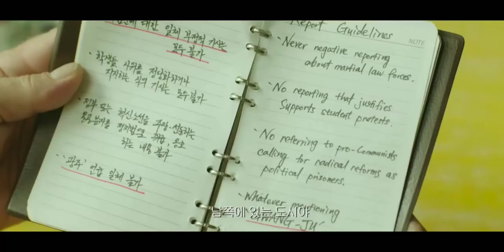A Taxi Driver | Thomas Kretschmann Entry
A TAXI DRIVER

In this powerful true story set in 1980, a down-on-his-luck taxi driver from Seoul is hired by a foreign journalist who wants to go to the town of Gwangju for the day. They arrive to find a city under siege by the military government, with the citizens, led by a determined group of college students, rising up to demand freedom. What began as an easy fare becomes a life-or-death struggle in the midst of the Gwangju Uprising, a critical event in modern South Korea.